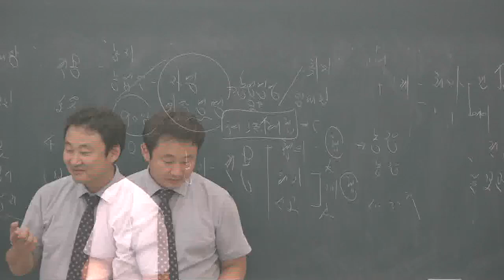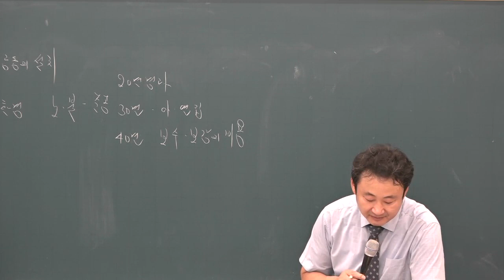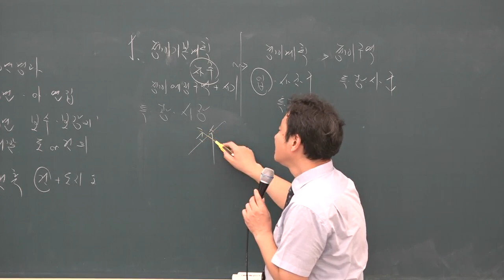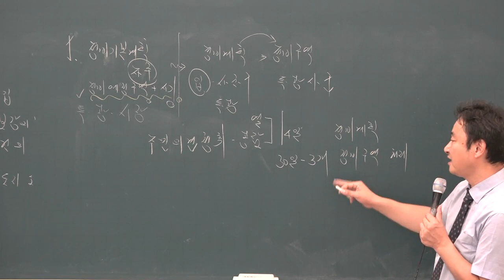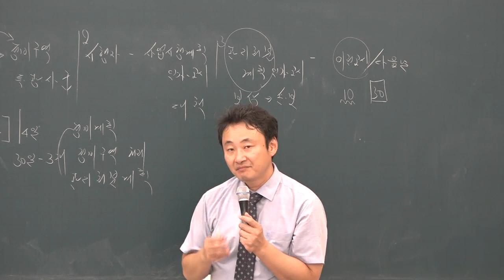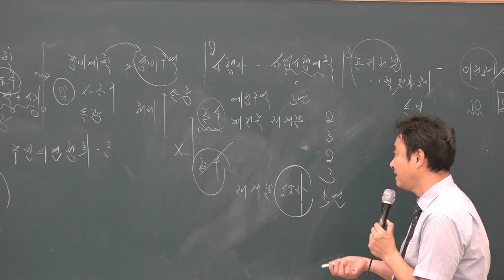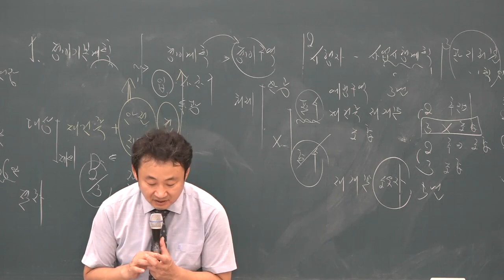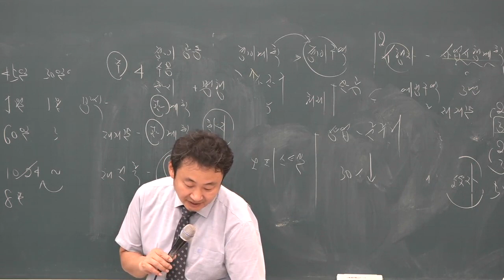[공전무] 2019년 공인중개사 부동산공법 문제풀이 8-37